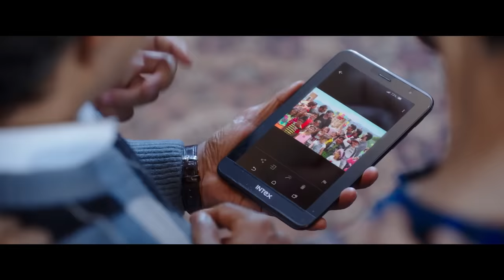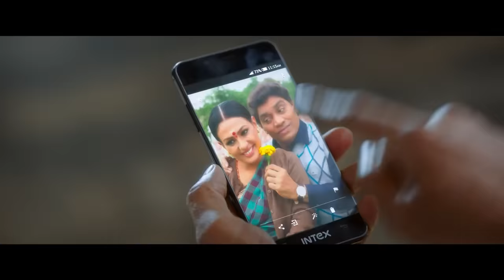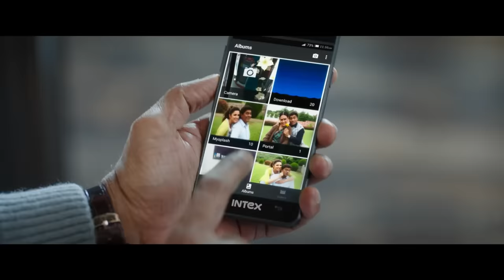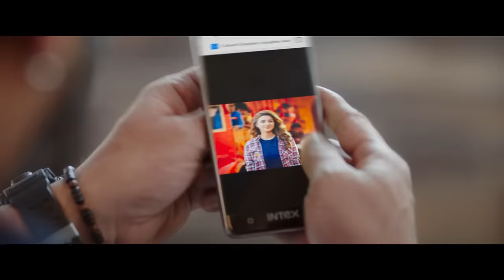Ajay Devgn Learns That Parineeti Is Actually A Ghost | Movie scene | Golmaal Again | Rohit Shetty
Gopal finds out that Khushi is actually dead and has become a spirit.
Golmaal Again is yet another fun filled ride about two gangs who are unable to stand each other since their childhood and how they repulse each other even after they grow up. It is yet another hilarious adventure with its fair share of thrills that are sure to surprise the audience and fill their hearts with laughter and joy. It is a film that will surely make everyone laugh, cry and realize the importance of how beautiful life is.

In association with Mangl Murti Films
Rohit Shetty Picturez
"Golmaal Again"

Produced, Directed, and Story by Rohit Shetty.

Star Cast: Ajay Devgn, Parineeti Chopra, Arshad Warsi, Tusshar Kapoor, Shreyas Talpade, Kunal Kemmu, and Tabu.
Along with Prakash Raj, Neil Nitin Mukesh, Johnny lever, Mukesh Tiwari, Sanjay Mishra, Murli Sharma, Vrajesh Hirjee, Ashwini Kalsekar, Vijay Patkar, Uday Tikekar, Sachin Khedekar